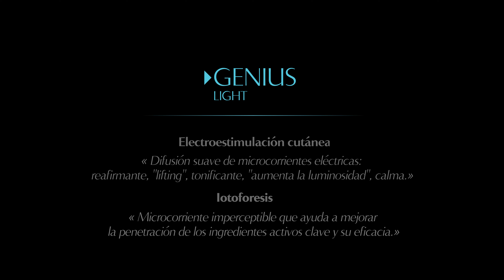Genius Light Mask 2